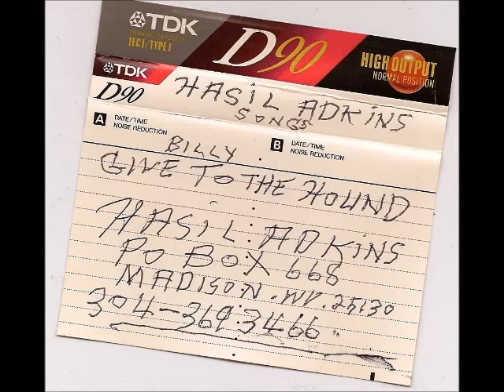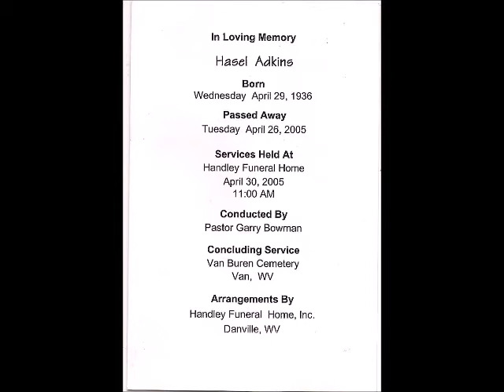Hasil Adkins-Leanne i wanna see you boogie woogie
1994 or '95 tapes from the Legendary Hunch, Hasil "Hase" Adkins, the One Man band